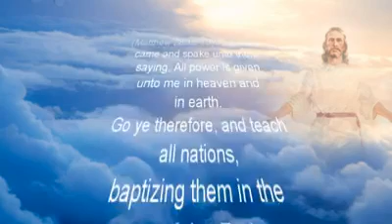The R's Of Real Religion 9-17-17 Phil Moody, Spruce Pine Christian Church